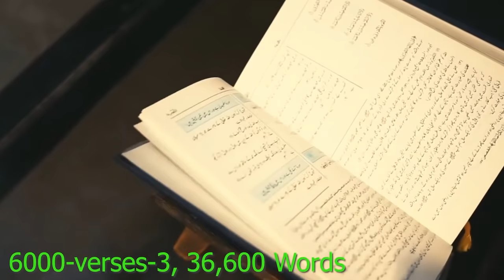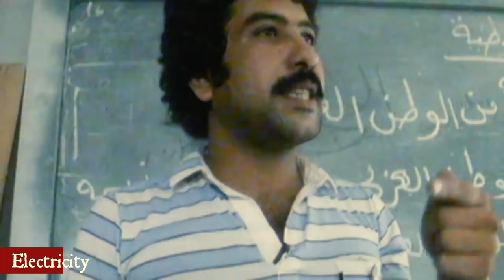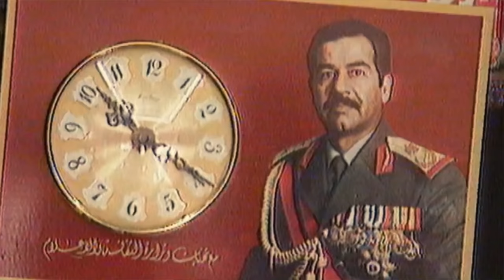जल्लाद तानाशाह SADDAM HUSSAIN की पूरी कहानी The Rise and Fall Of Saddam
Hello, friends ever wondered how Iraq's dictator Saddam Hussein, born and brought up in a small poor village, became the President of Iraq? The most powerful person of the Baath party. How did he become the world's most wanted of Iraq? Why were the countries who once supported Iraq and Saddam such as the United States became its arch-enemy? How in the world did the US army invaded Iraq and captured Saddam Hussein? And did you know? Saddam actually invented 110 cruel torture methods for prisoners. And that he used his own blood i.e 26 litres of blood to make Muslim's Holy Quran trenched and written with his blood? And why did Saddam attack his friendly neighbour Kuwait?